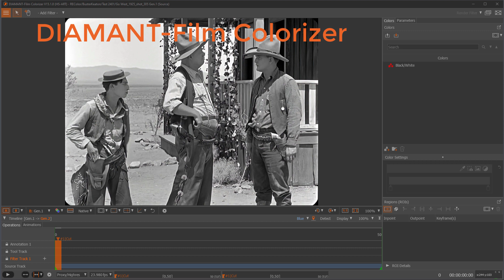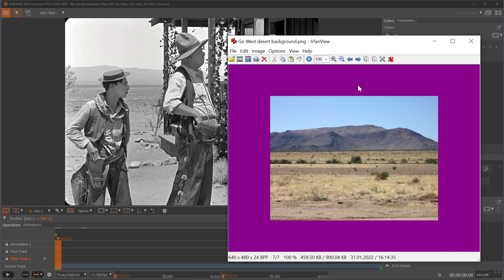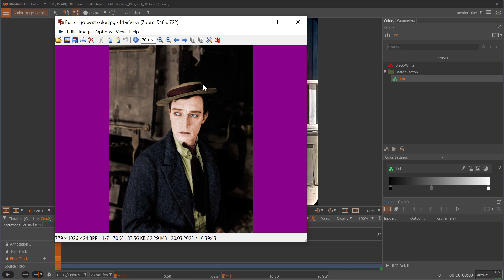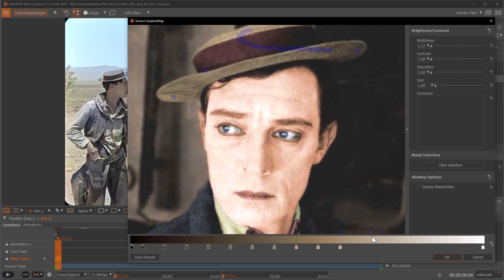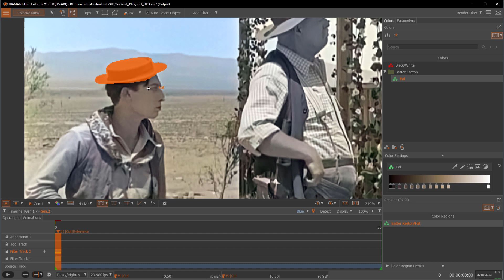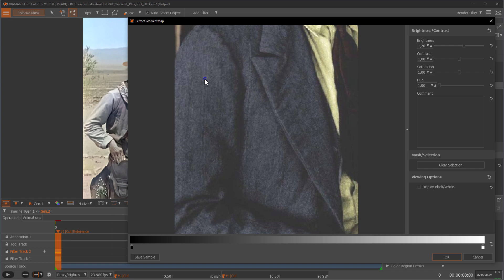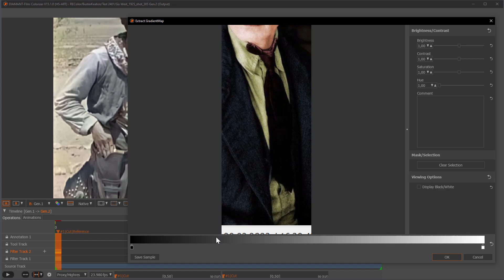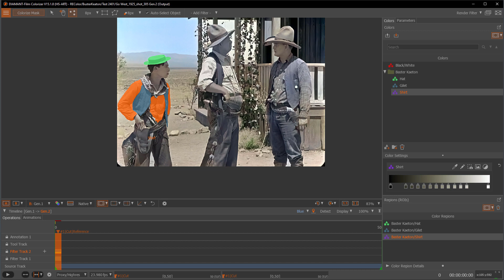DIAMANT-Film Colorizer: Colorize a keyframe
This tutorial shows how to use the DIAMANT-Film Colorizer to colorize a keyframe which can be used further to colorize a complete black&white scene.